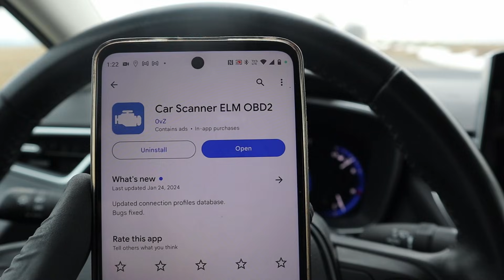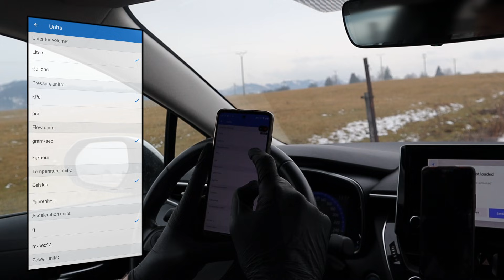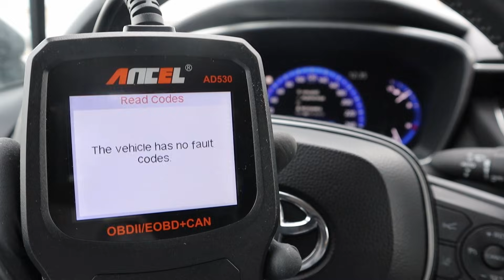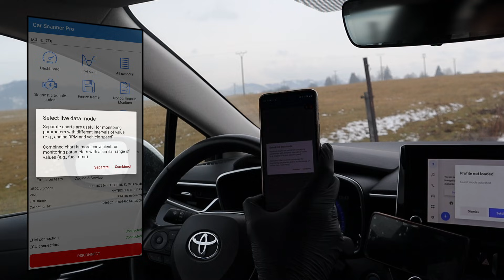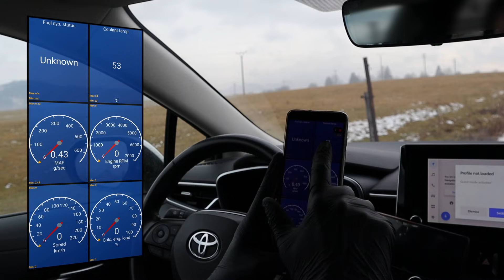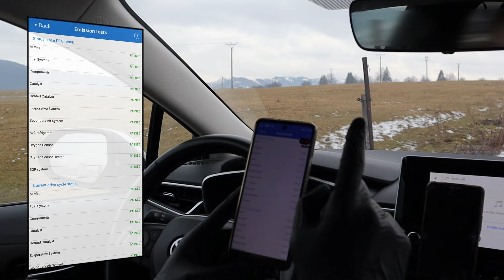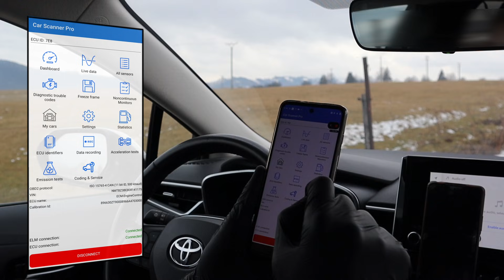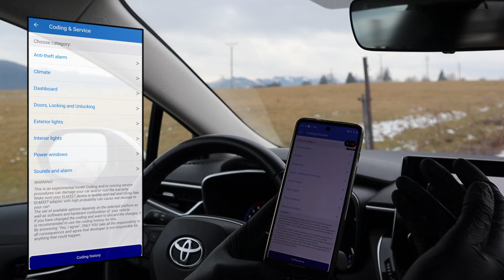You WON'T find better OBD2 app for ELM327 adapter!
OBDLink MX
Veepeak (Android)
Veepeak (iOS)

0:00 Recommended adapters
1:10 App settings
3:05 Reading fault codes
5:05 Live data
7:03 Gauges
8:42 Preview of other features
11:23 Unlock hidden features